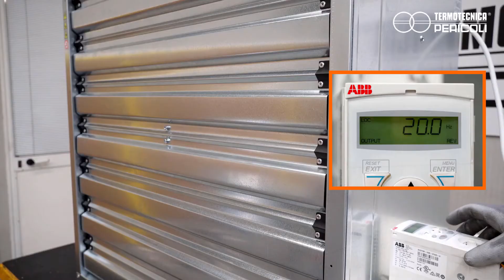EWD - 5 details that make the difference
WARNING: Only suitably trained personnel can carry out installation and maintenance on the product. Failure to observe these instructions could cause product malfunction, equipment damage, and serious personal injury.

Directing and Editing by Termotecnica Pericoli